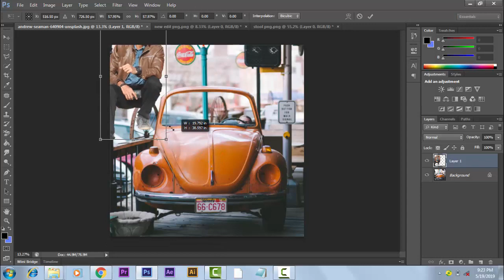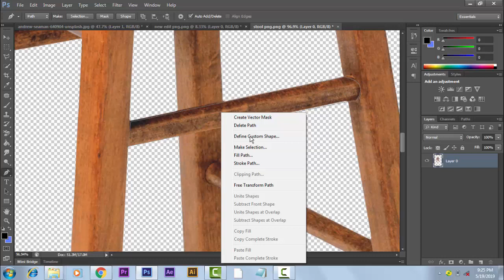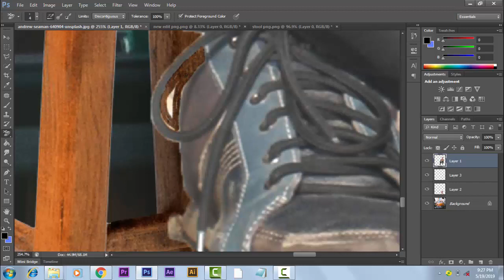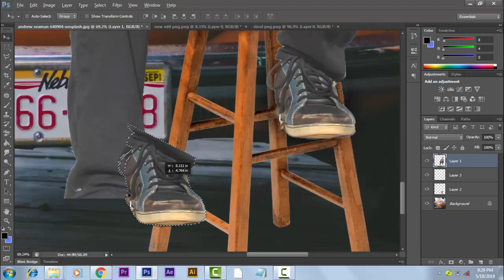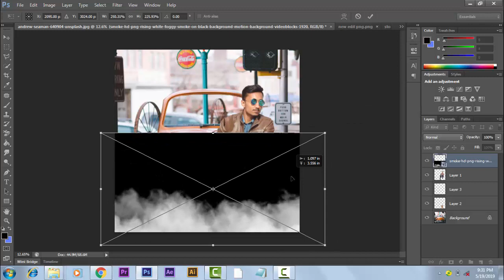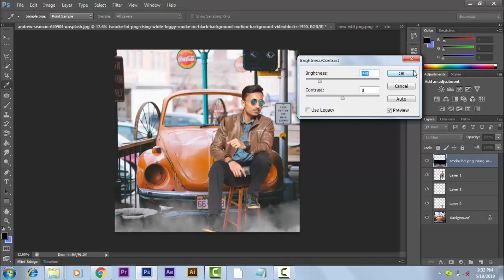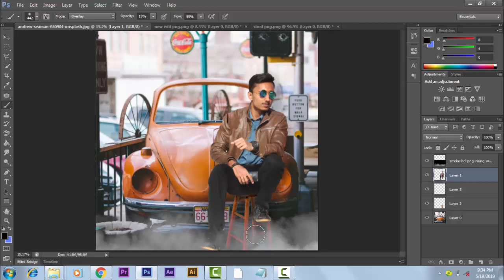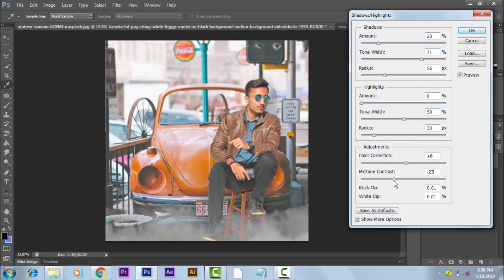Vijay mahar car concept photo editing in photoshop | Complete tutorial Hindi urdu